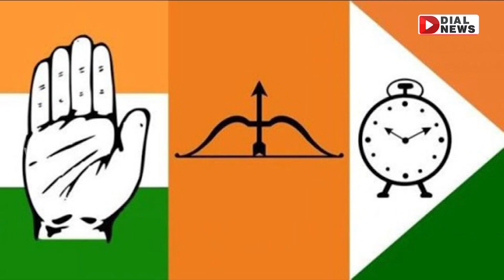చక్రం తిప్పేంత సీన్‌ బీఆర్ఎస్‌కు ఉందా.? | CM KCR Focus On Maharashtra | BRS | Dial News